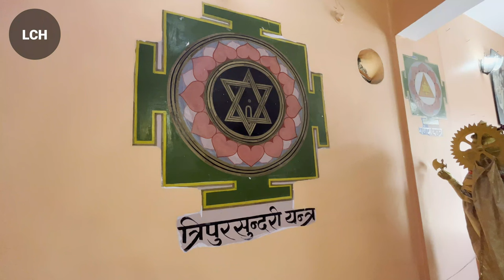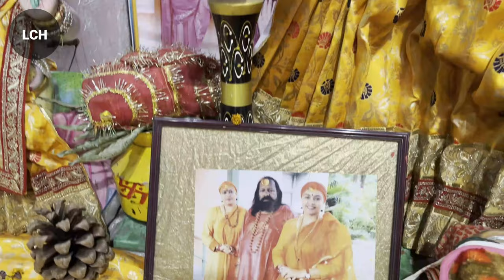Uttarakhand Spiritual Travel Vlog - 2 ( Pilot Baba Ashram Nainital )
welcome to love consciousness and Healing. This is the 2nd episode of our Uttrakhand vlog. Today I will take you to Pilot Baba Ashram in Nainital. I will tell you more about him as well.

 you can also avail our spiritual services like
* Tarot Reading *
 Crystal vastu *
 Crystal Bracelets
* Learn Meditation
* Chakra healing
 * Energy Healing for home, health , Relationships , Stress & anxiety
* past life Healing
 * counselling
 * Angel Reading